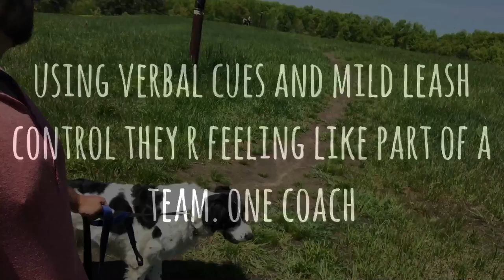Leading the team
Loose leash walking in the bird sanctuary